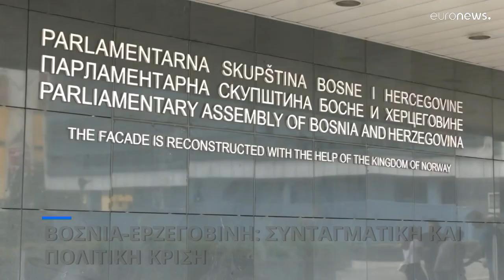Βοσνία-Ερζεγοβίνη: Συνταγματική κρίση και πολιτική αναταραχή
Η σερβική πλευρά ανακοίνωσε ότι δεν θα έχουν ισχύ οι αποφάσεις του Συνταγματικού Δικαστηρίου